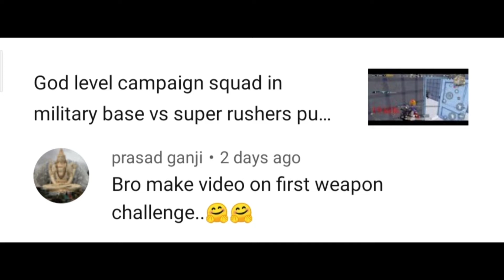First weapon challenge PUBG MOBILE solo vs squad by Rex crew